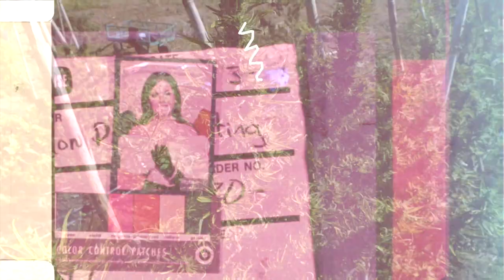Let The Good Things Grow - Lloyd Rose (Official Video)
Video Recorded in Jamaica
Music Produced by Franz Plasa & Hannes Eils